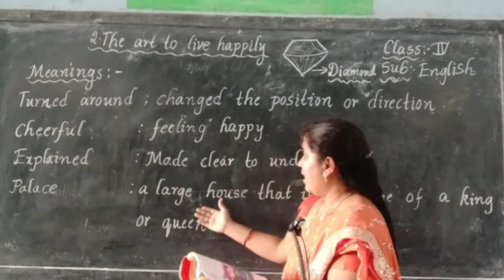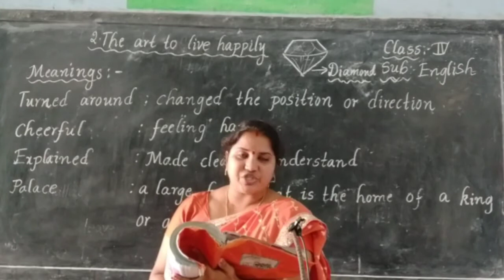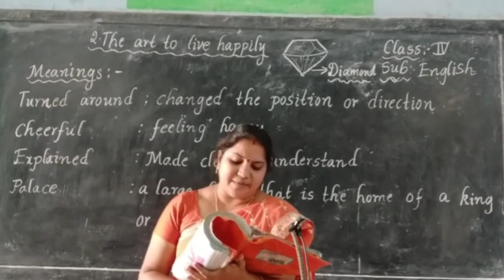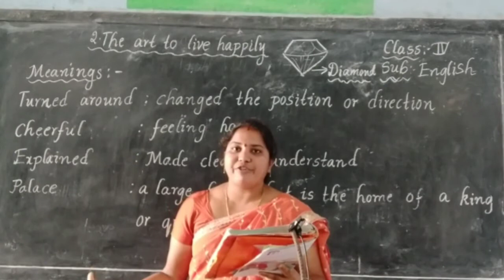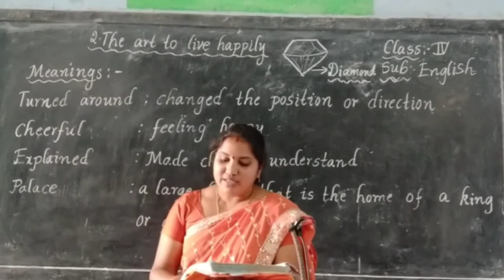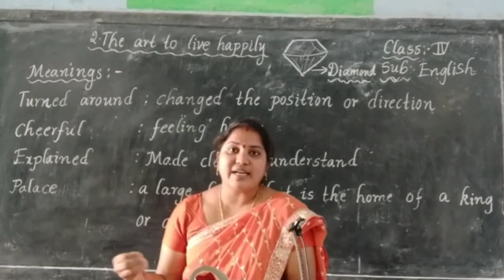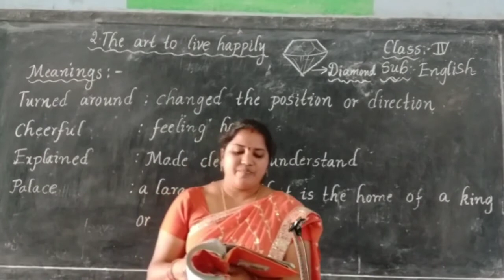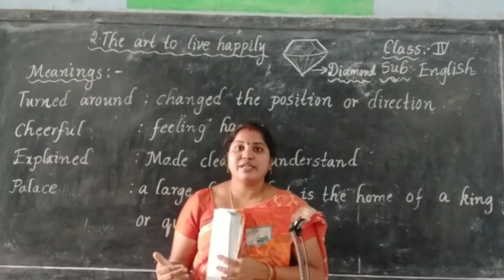The art to live happily Part-1 for 4th class students l English for 4th class l Sravanthi Teacher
గుణింతాల పునఃశ్చరణ I  ఖ,  ఘ  గుణింతం l ఒకటి నుంచి ఐదో తరగతి వరకు I మాధవి టీచర్ Day-4

English l Strokes l Capital Letters l Class 1st to 5th | English Grammar l Sravanthi Teacher Day-1

Grammar l Types of Nouns l Part- 1 l Strokes l Small Letters  | Class 1st to 5th l Sravanthi Teacher Day-2

Grammar l Types of Nouns l Part- 2 l Strokes l Small Letters  | Class 1st to 5th l Sravanthi Teacher Day-3

English Grammar l Pronouns l Types of Pronouns l Personal Pronoun l 1st to 5th l Sravanthi Teacher Day-4